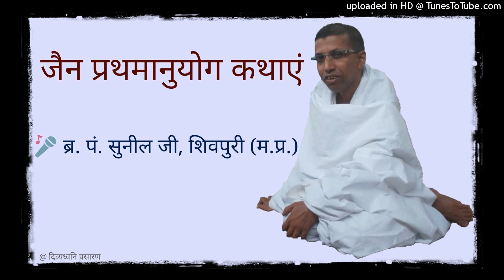03 भीम मुनिराज की मंगल कथा : Br. Sunil Bhaiya, Shivpuri : Jain Katha Sangrah : Jain Dharma Stories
परिणामों की विचित्रता दिखाने वाली, आराधना व विराधना के फल को दर्शाती हुई, पापी कैसे परमात्मा बना इत्यादि शिक्षा देने वाली भीम मुनिराज की मंगल कथा का अवश्य श्रवण करें। यह कथा पुराणों में बड़ी ही दुर्लभता से प्राप्त होती है।

प्रथमानुयोग एवं द्रव्यानुयोग की मैत्रीमय मंगल कथाओं का रोचकरूप से मुमुक्षु समाज में वाचन करने के लिए प्रसिद्ध बाल ब्र. पं. सुनील जी शास्त्री, शिवपुरी (म.प्र.) द्वारा जैन प्रथमानुयोग पौराणिक/प्रासंगिक/ऐतिहासिक कथाएं प्रस्तुत हैं।

आभार : विशाल शास्त्री, छिन्दवाड़ा ; मनीष वत्सल, इन्दौर (प्रवचनमाला)